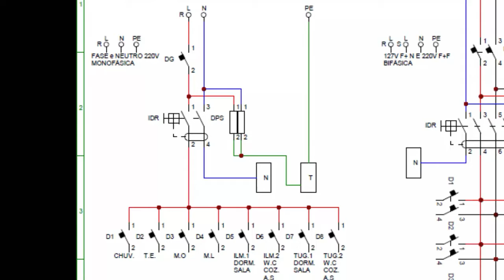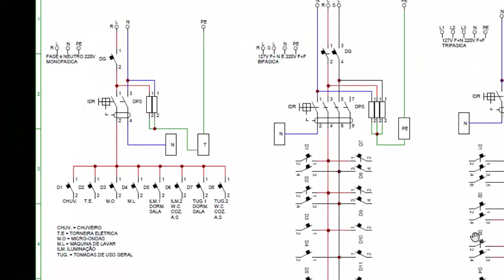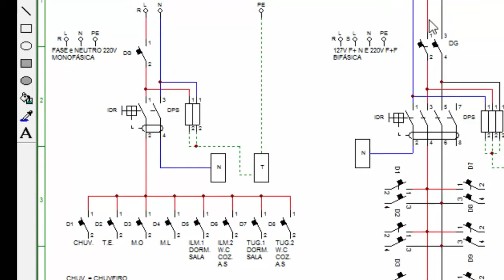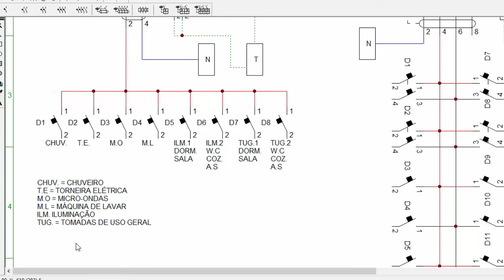Desenho de Quadros Elétricos no CAD SIMU